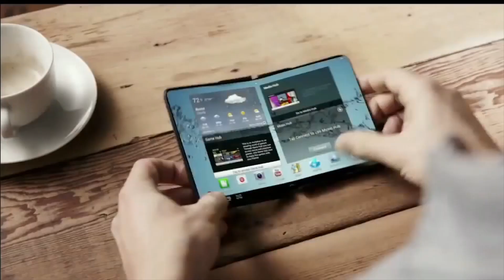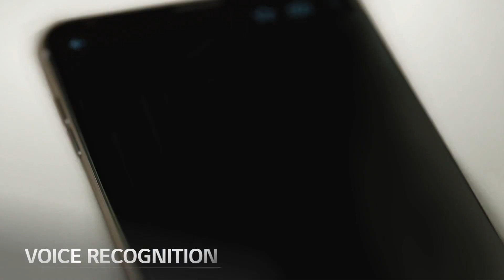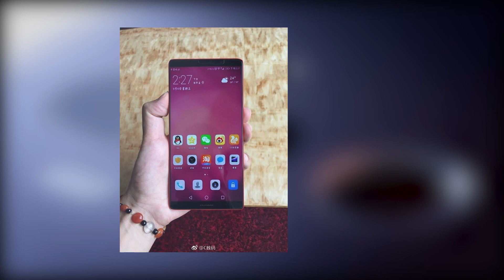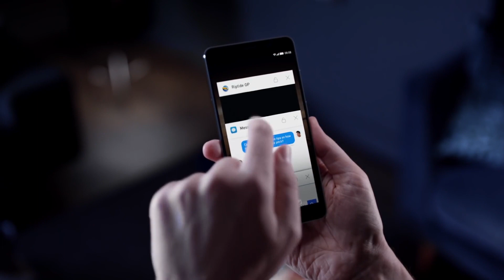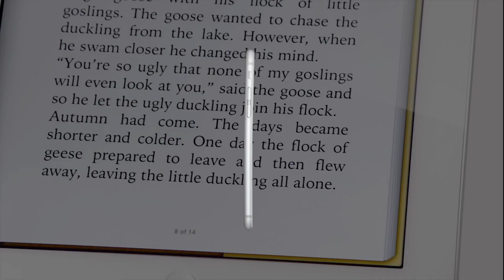Поясняю за iPhone X. Смартфоны осени 2017 и Гибкие Samsung Note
О том: почему я решил купить iPhone X, медленной смерти Mediatek, дате выхода Google Pixel 2, Huawei Mate 10, гибких Samsung Note  и т.д.

⇒!Рекомендую! Сделай свои покупки на Aliexpress Безопасными, установи помощника

Рассказываю о:
1) Зачем мне нужен iPhone X и что там с фэйлом Face ID
2) Mediatek без Helio X
3) Дата презентации Google Pixel 2
4) Huawei Mate 10
5) Гибкие Galaxy Note